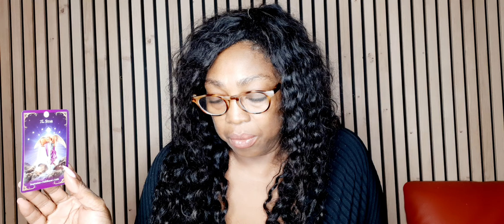Cancer Scorpio Pisces Weekly Tarot Reading 07-13 October 2024 ♥️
You can also click on the 'i' cards in the video or use the links on the end screen. These are the options to order your personal reading: ▶︎ Personal Phone Consult I provide 3 pre-paid plans of 30, 60 and 90 minutes: Phone Consult & Tarot Reading ▶︎ Personal Recorded Video reading Tarot Reading via Video Recording ▶︎ Live Video Chat Reading LIVE face-to-face reading. Only 60 mins slots available I appreciate your donation to keep the free readings flowing CASH APP - $KathyeKaanInc $kathyekaan Check out the business channel Using tarot cards, astrology and numerology, I focus primarily on weekly, monthly and quarterly energy vibration forecasts. Always per Zodiac sign. As a result you get unique intuitive readings. Furthermore, when looking at the variables mentioned before, I combine them with zodiac element signs from the Earth, Air, Fire and Water group. Moreover, this provides a refreshing approach on horoscope readings. I use a combination of my gift, tarot cards, numerology and astrology to provide monthly psychic energy vibration readings for all Zodiac Signs. Lot’s of Love & Light,